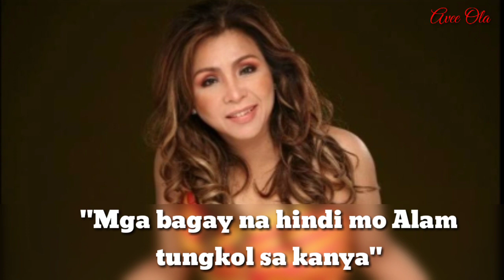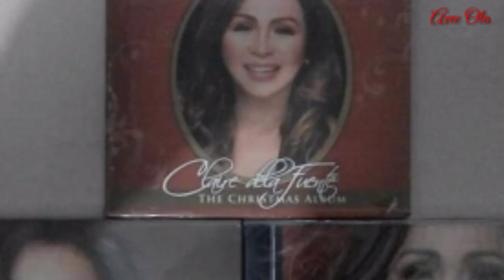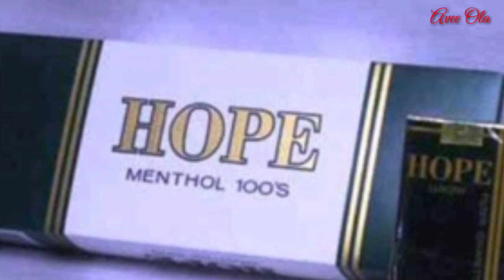MGA BAGAY NA HINDI MO PA ALAM TUNGKOL KAY CLAIRE DELA FUENTE | SHOWBIZ FACTS | LIFE STORY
Ito Ang mga facts na Hindi mo pa alan sa BUHAY ni Claire dela Fuente. Breaking news! Opm icon na si Claire DELA Fuente pumnaw na! Rudy Baldwin na predict pala Ang pangyayaring ito!
sa kanyang post kagabi..
Claire dela Fuente pumnaw na, Claire Edad na 62,
Showbiz facts
mga bagay na Hindi mo alam
Claire dela Fuente net worth
Claire Dela Fuente hope Cigarettes
claire Dela Fuente memories
Claire dela Fuente sons
clarita crisostomo dela Fuente deguzman
Claire dela Fuente death
claire dela Fuente Karen Carpenter
Sweetest voice in asia
claire dela Fuente facts
Claire Dela Fuente
claire Opm singer
sayang Claire
Rudy Baldwin
Rudy Baldwin updates
rudy Baldwin prediction
rudy Baldwin 2021
rudy Baldwin 2022
avee ola
news updates
visions and predictions
Life story